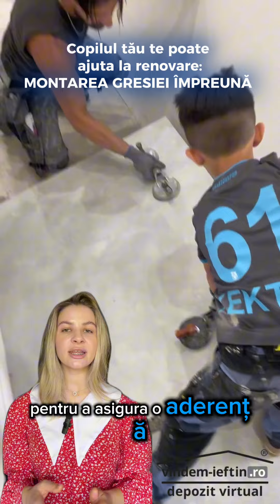Montarea Gresiei Este Simplă: Până și Copilul te Poate Ajuta!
În acest videoclip îți arătăm cât de simplu poate fi procesul de montare a gresiei, atât de ușor încât chiar și copilul tău te poate ajuta! Vom parcurge împreună toate etapele necesare: de la pregătirea suprafeței și alegerea adezivului potrivit, până la așezarea plăcilor și chituirea rosturilor. Apasă pe clopoțel pentru a primi notificări de fiecare dată când lansăm un nou videoclip!